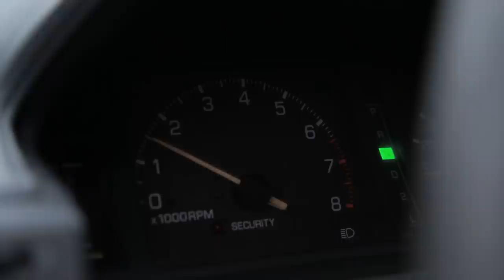VLOG 003. CAMERA STORES - NEW LENS! - CRESSIDA PLANS